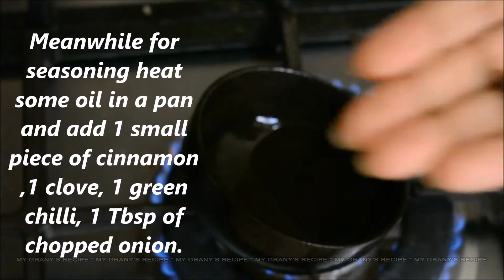Lime Rasam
Rasam without tamarind water !! It is a South Indian Food.